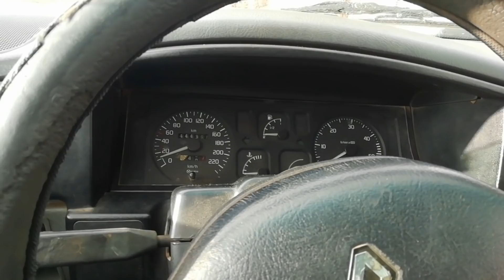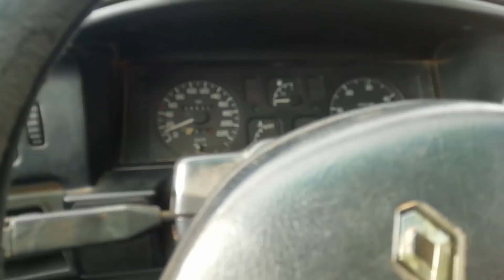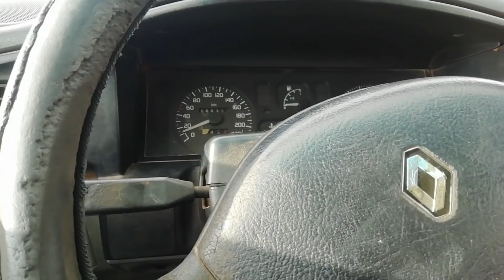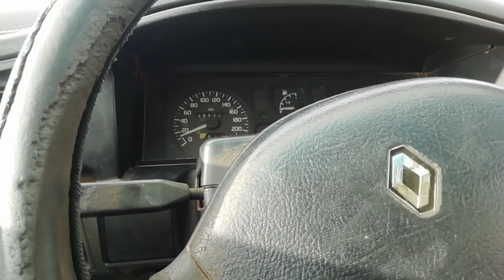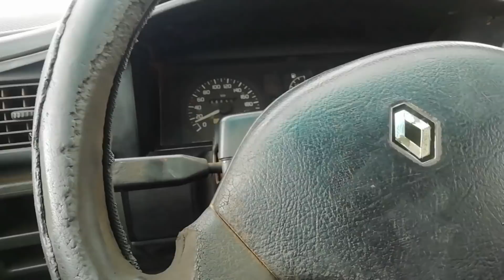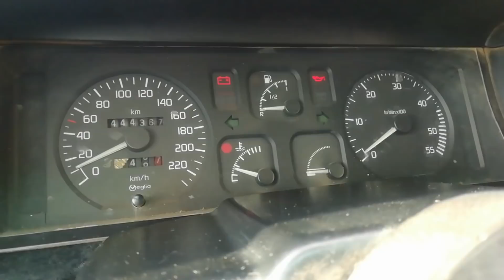علاش الفران كيقصاح مشكيل خطير كان سبابو ميكانيك